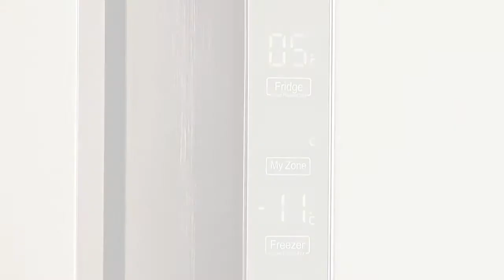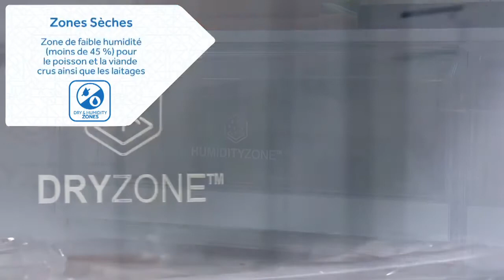HAIER HTF 610 DM7 - Frigo américain - Vidéo produit Vandenborre.be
"Vidéo produit HAIER HTF 610 DM7 - Frigo américain - disponible sur Vandenborre.be